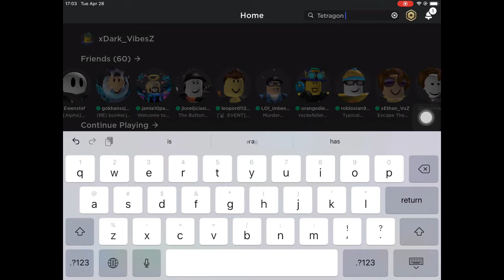raging on tetragon fortress 2